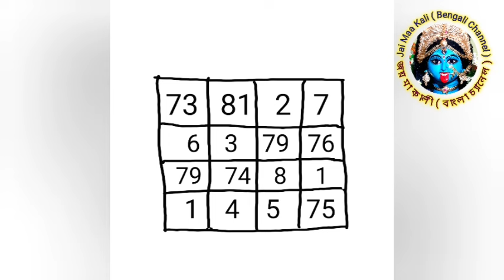সাদা কাগজে এই নম্বর লিখে কাছে রেখে যাকে ইচ্ছা মন্ত্র ছাড়াই সর্বজন বশীকরণ কর||Sarvajan Vashikaran100%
সাদা কাগজে এই নম্বর লিখে কাছে রেখে যাকে ইচ্ছা মন্ত্র ছাড়াই সর্বজন বশীকরণ কর||Powerful Sarvajan Vashikaran100%